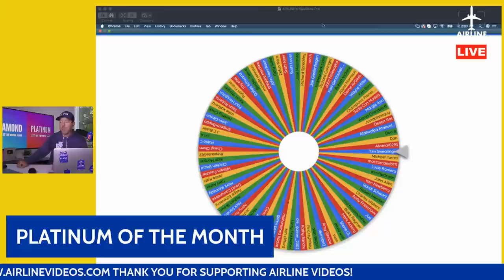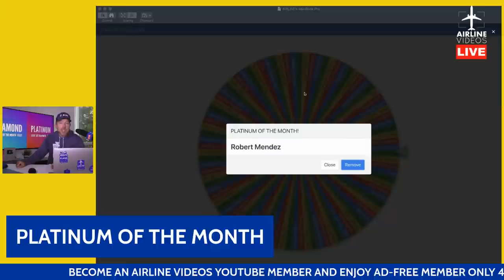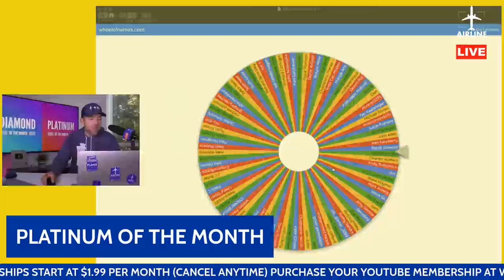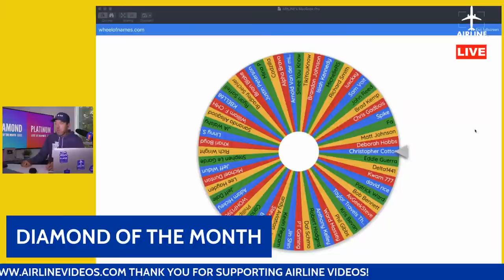AIRLINE VIDEOS Diamond/Platinum Memberships 🔴LIVE Gift Card Drawing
LIVE from the studios of AIRLINE VIDEOS. Kevin finds out who our September 2021 Diamond/Platinum of the Month winners are.

LIVE Gift Card Drawing Rules:

1) Eligibility: DIAMOND/PLATINUM of the month is open to all paying Diamond/Platinum members of the AIRLINE VIDEOS video channel.

3) The contest begins on September 1st, 2021 at 12am PDT and ends on September 30th, 2021 at 12pm PDT (the "Contest Period") Entries that are submitted before or after the Contest Period will be disqualified.

4) Entering the drawing is done by becoming either a Diamond or Platinum member on the AIRLINE VIDEOS YouTube channel.

5) The LIVE drawing will be conducted on October 1st, 2021 and Airline Videos will select potential winners in a random drawing from among eligible entries received. The odds of being selected depend on the number of entries received. AIRLIN E VIDEOS will attempt to notify the potential winner by email on or about October 1st, 2021.

6) Prizes are: DIAMOND OF THE MONTH - $50 one-time store credit at airlinevideos.com (sales tax and shipping paid by AIRLINE VIDEOS)

PLATINUM OF THE MONTH - $25 one-time store credit at airlinevideos.com (sales tax and shipping paid by AIRLINE VIDEOS)

What are the rules of the chat?

We have one overarching rule: act kindly. There’s enough mayhem elsewhere in the world, and Airline Videos Live streams are meant for people all around the world to gather and enjoy together. We would prefer the use of English, just for common understanding. Mods have been given the discretion to maintain a peaceful atmosphere. If you engage in repeating yourself constantly, using all-caps or all-emojis, trolling, spamming, or just plain-old being rude, you can plan on being shown the door.

Please see this FAQ for answers to popular questions before asking in the chat.

How can I support Airline Videos financially?

We rely on the support of our viewers to grow our channel. Thank you for considering a membership, tip, or merchandise purchase! Details on how to help us can be found here: